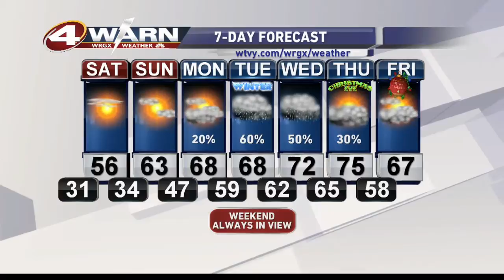Friday Evening Forecast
Freeze warning in effect for tonight. Gradual warming will start on Sunday, but rain chances are expected back by Tuesday.